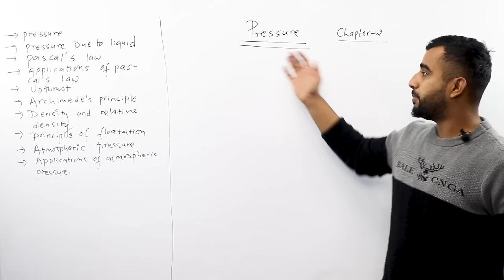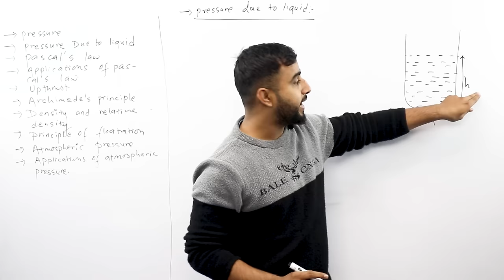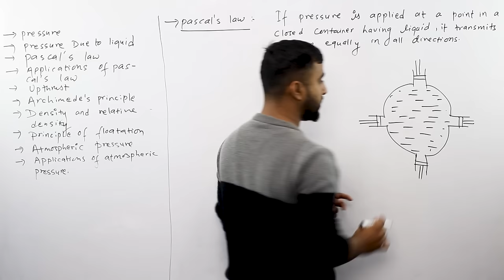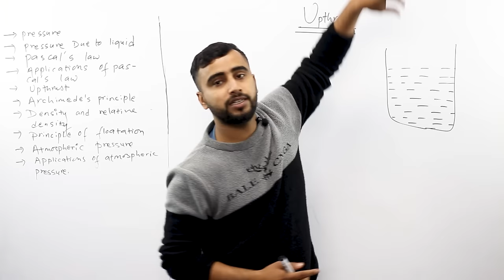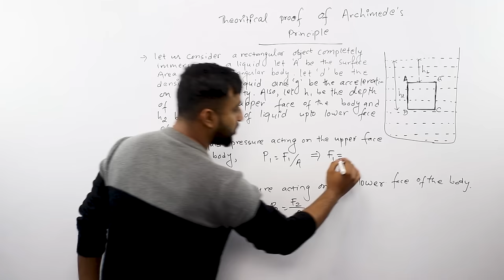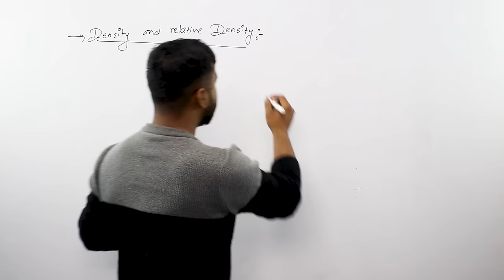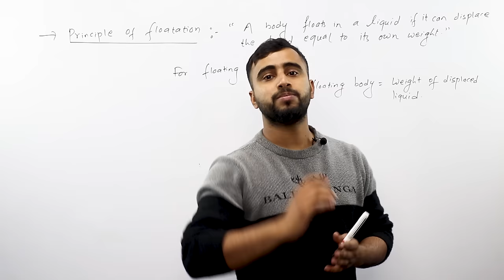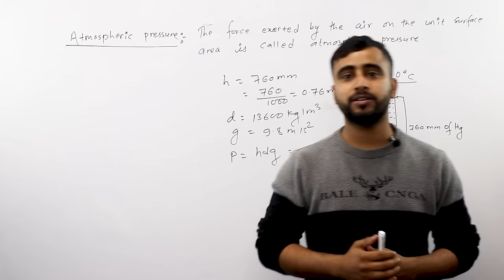Pressure || Density || Pascal's Law || Archimedes Principle || Class 10 Science Chapter 2 in Nepali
To Study IELTS/PTE/SAT at Gurubaa International Consultancy, Fill the form below(Both Online and offline available) This video explains Class 10 Science Chapter 2 for SEE exam preparation for Nepali students. The chapter is titled "Pressure" and we have described the following topics
Pressure
Pressure due to Liquid
Density and Relative Density
Atmospheric Pressure
Application of Atmospheric Pressure
Upthrust
Pascal's Law,
Law of Floatation
Archimedes Principle